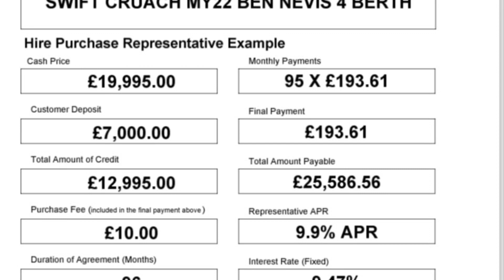Used 2022 Swift Cruach Ben Nevis island bed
Used single axle fixed Island bed with end washroom. Loaded with extra specification this caravan is excellent value for money and will appeal to a wide range of tow car.